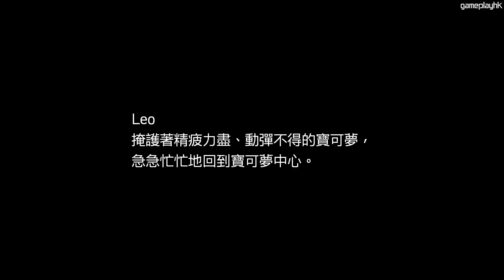《Pokemon 劍/盾》#28 傳說神獸的考驗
Pokemon 劍/盾呢款 Switch 遊戲推出喇！今次新增嘅極巨化系統好似都幾有趣，我Leo 梗係會同大家玩啦，希望大家鐘意！記住Like 同 share 俾朋友支持我呀~

《Pokemon 劍/盾》《Pokemon sword and shield》

Eli 同阿俊 設計的機身/ 手制保護貼